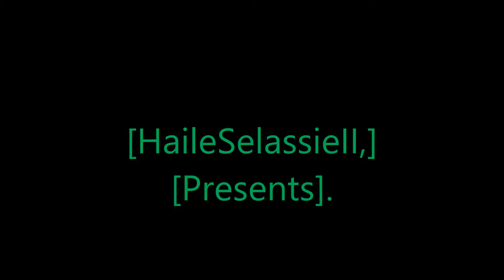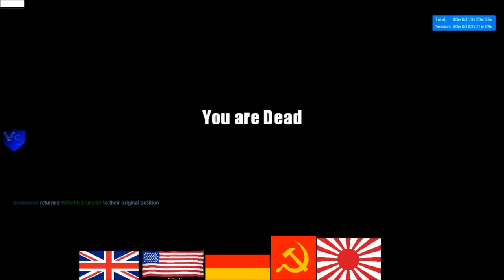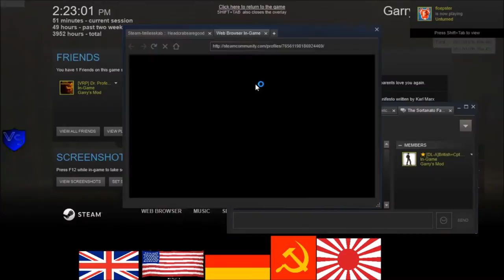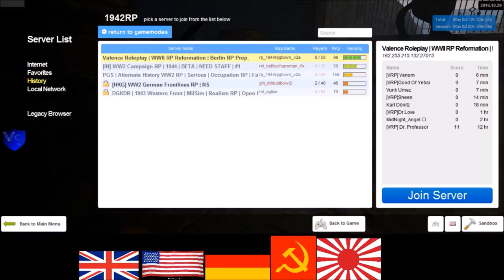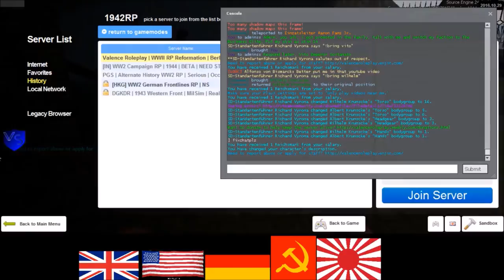Rastafari Exposed Garry's Mod Valence RP WWII RP Sortanato Stories Episode 6 Series Finale Finished